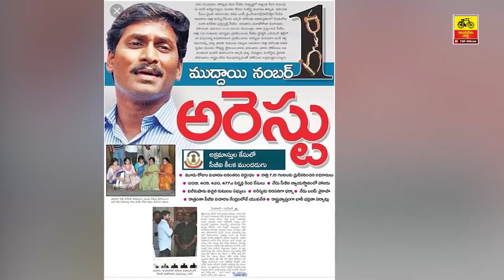నీతి లేదా జగన్?